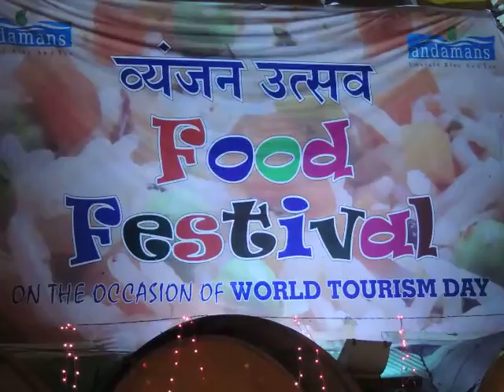V 5 JtSecCumDirIndustriesShriMNMuraliJiChiefGuestFootFetEedweep i newspaper(iNDiA)islandsmobilepress